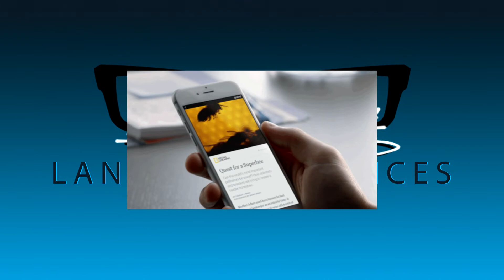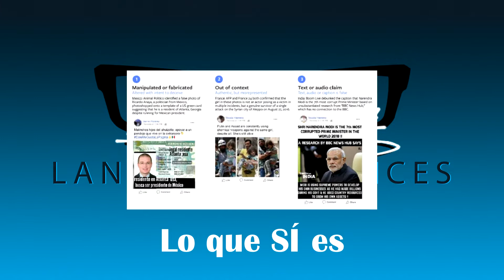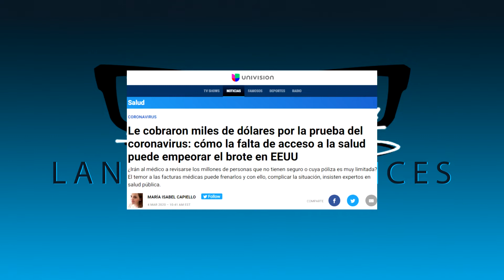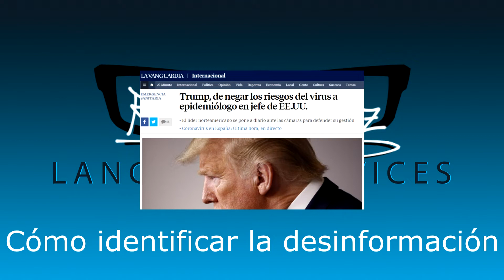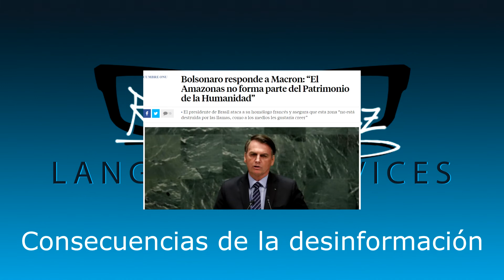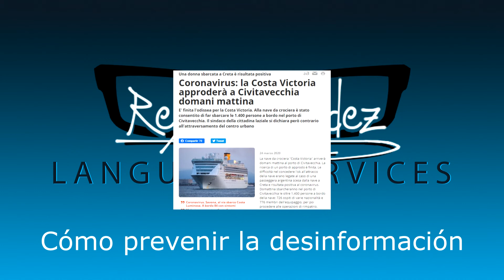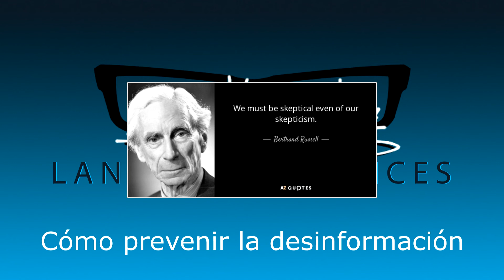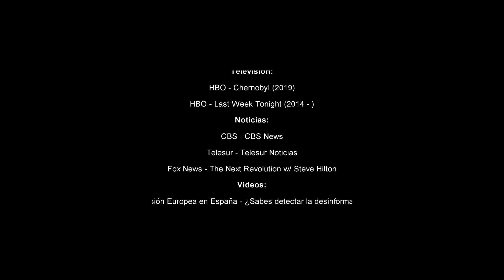Desinformación - Español En El Siglo XXI - Clase 01